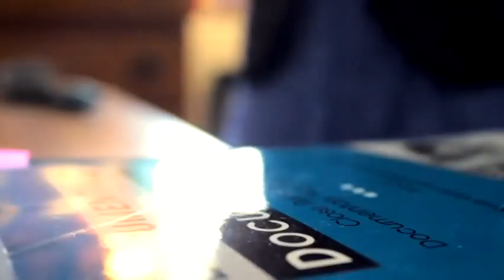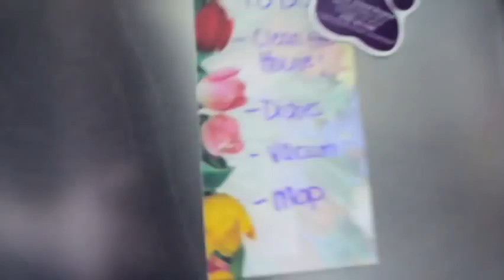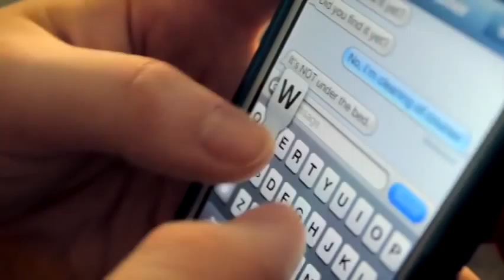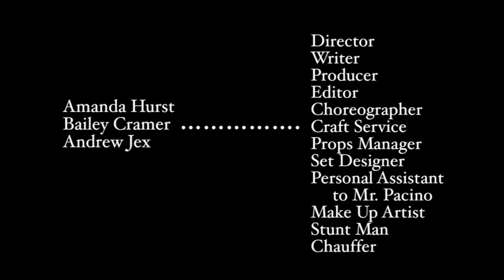The Present Hunt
Winner of the 2013 Tree City Film Festival Student Category, 50 Hour Challenge.  Also winner of the TCFF Student Category Audience Choice